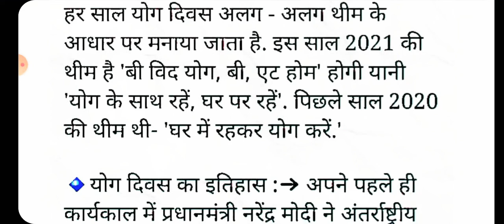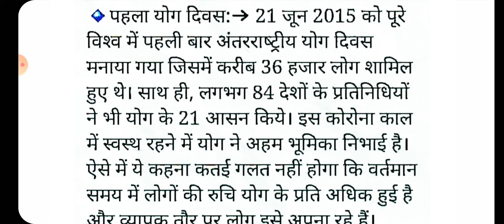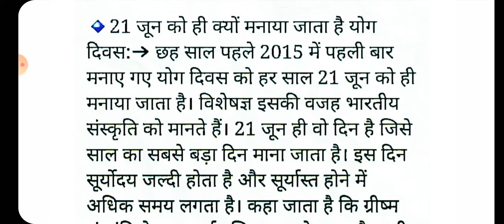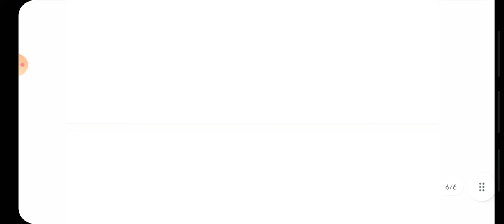योग दिवस 21जून को हीं क्यों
★अंतर्राष्ट्रीय योग दिवस 2021 की थीम (International Yoga Day 2021 Theme)
हर साल योग दिवस अलग - अलग थीम के आधार पर मनाया जाता है. इस साल 2021 की थीम है 'बी विद योग, बी, एट होम' होगी यानी 'योग के साथ रहें, घर पर रहें'. पिछले साल 2020 की थीम थी- 'घर में रहकर योग करें.'

🔹योग दिवस का इतिहास :➜ अपने पहले ही कार्यकाल में प्रधानमंत्री नरेंद्र मोदी ने अंतर्राष्ट्रीय योग दिवस मनाने की पेशकश की। 2014 में 27 सितंबर को संयुक्त राष्ट्र महासभा के भाषण में पीएम मोदी की अपील के बाद अमेरिका ने इसे मनाने का प्रस्ताव पास किया। फिर करीब 90 दिनों के भीतर ही अंतर्राष्ट्रीय योग दिवस का प्रस्ताव 177 देशों में पारित किया गया।
मैं शुभम कुमार पांडेय आपका senior tutor mentor guide या आपका दोस्त आपको आपके ड्रीम कॉलेज तक पहुंचने में पूरी सहयोग करेगा।

आने वाले कुछ विडिओ में मैं आपको पटना के कॉलेजों का detail में समीक्षा करूंगा ताकी आप सोच समझ के कोई निर्णय लें।
उम्मीद करूंगा कि मेरा लिया गया यूट्यूब पे लेक्चर आपको पसंद आएगा और आप आसमान की बुलन्दियों को छुएंगे।

कैसे_करें_pucet की तैयारी। पटना_विश्वविद्यालय।|क्या_आएगा_परीक्षा_में|कैसे_प्रश्न_पूछे_जाएंगे ।pucet

बीएससी/बीए/बीबीए/बीसीए
इत्यादि की कोर्स की सम्पूर्ण जानकारी के साथ तैयारी हेतु मार्गदर्शन के लिए जॉइन करे हमारे कोर्स को जिसके बारे में जानने के लिए दिए गये नम्बर पर सम्पर्क करें

join my facebook by just clicking  the blue one

for my SHUBHAM SHIKSHA Facebook page just click

for joining our whatsapp group just click over the given

TO purchase or to know about STUDY MATERIAL FOR 10TH just dail

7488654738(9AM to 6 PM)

11th ki shuruat kre mere saath mujhe PTA hai ki kya kya dikkate hoti h bacho ko kyu unki 11th strong nhi ho pati jis trah se 9th class vast h usi prakar 11th bhi

to kre taiyari mere saath aur chor de is dar ko ki aapka backup nhi ho paya

phle boost kre kuch important concepts ko mere saath 1 may se aur bn jaye master of your own

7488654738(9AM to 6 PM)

11th ki shuruat kre mere saath mujhe PTA hai ki kya kya dikkate hoti h bacho ko kyu unki 11th strong nhi ho pati jis trah se 9th class vast h usi prakar 11th bhi

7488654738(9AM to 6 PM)